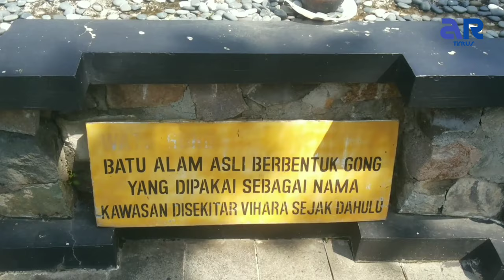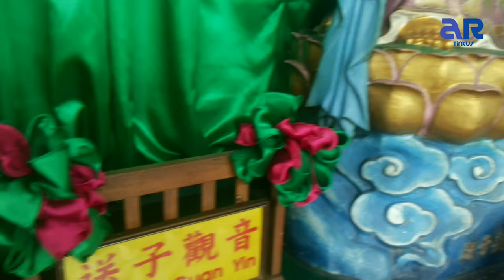Vihara Buddhagaya Watugong, Semarang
HTM : seikhlasnya

Yg blm tahu lokasinya bisa klik link di bawah ini
Vihara Buddhagaya
Jl. Perintis Kemerdekaan, Pudakpayung, Banyumanik, Kota Semarang, Jawa Tengah 50265